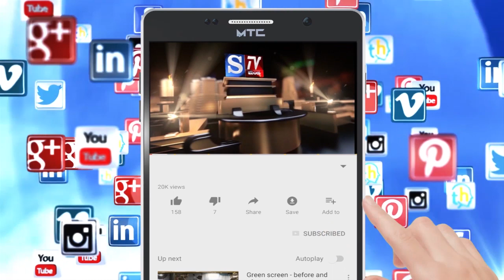S.Tv Mandya (ಕೊರೊನ ತಡೆಗೆ ಪೊಲೀಸ್ ರು ಮಾಡಿದ ಕೆಲಸ ನೋಡಿ)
ಸಾರ್ವಜನಿಕರು ರೋಡಿಗೆ  ಬಂದ್ರೆ ಇದೇ ಗತಿ